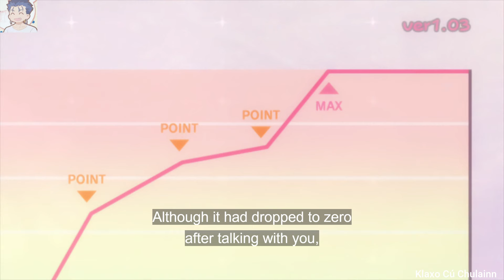Date A Live - Every scenes with Reine Murasame Part 2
Ok, here's part 2. Maybe I'll make part 3 to 4 then 5 in the near future.